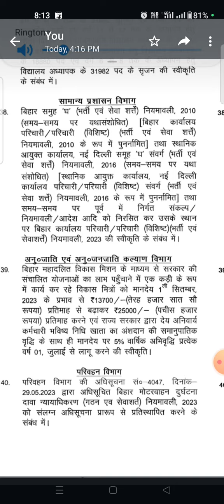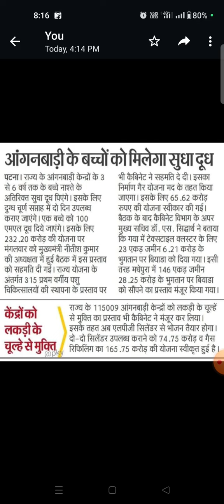आंगनबाड़ी बहनों के साथ धोखा! बिहार सरकार ने दिया आंगनबाड़ी सेविका को धोखा! आंगनवाड़ी लेटेस्ट न्यूज़।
आंगनबाड़ी बहनों के साथ धोखा! बिहार सरकार ने दिया आंगनबाड़ी सेविका को धोखा! आंगनवाड़ी लेटेस्ट न्यूज़ anganwadihartal।ICDSAWW.